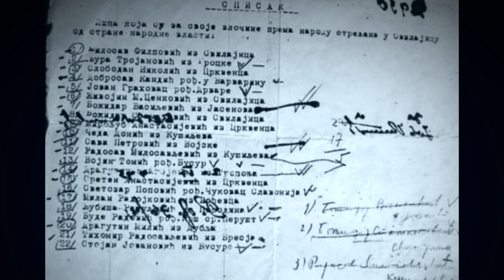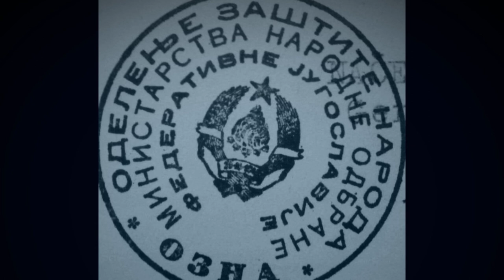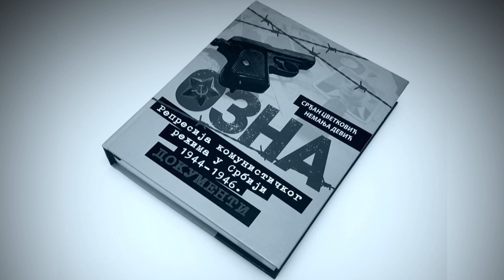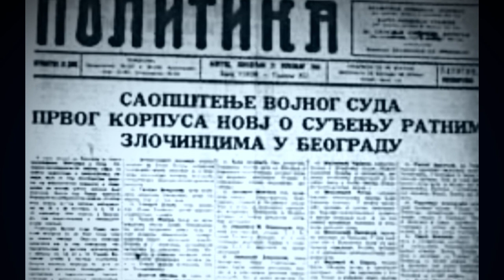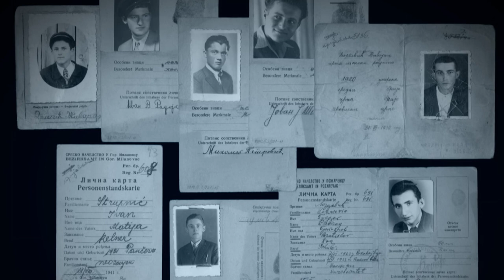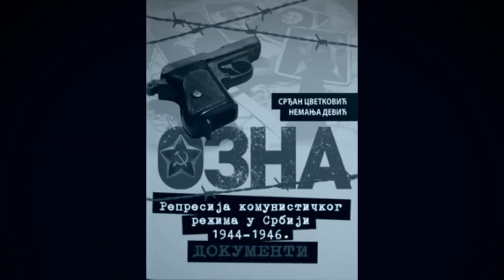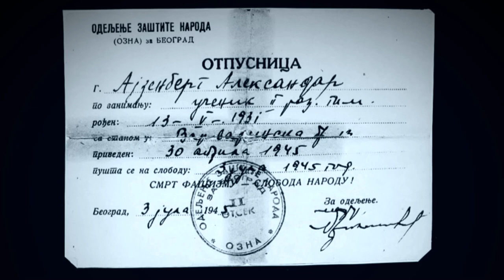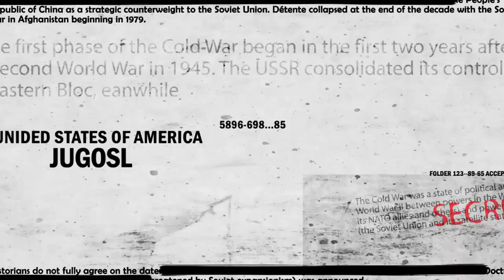Prismotra, ucena, represija i OZNA - Serijal Tajne službe /Epizoda 2/ [TGSB]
Prismotra, ucena, represija i OZNA - [TGSB]

TGSB - Tamo Gde Smo Bili - Tajne službe epizoda 2

dr Srđan Cvetković, Institut za savremenu istoriju

Vreme sistematskih zločina raznih vrsta.
Prismotra, ucena, korupcijja ljudi. Kult ličnosti, represija.
Tajna služba je dovedena do vrhunca.
Ovo je prića o prvom delu vladavine tog sistema.
OZNA je bila odeljenje za zaštitu države od slobodoumnih ljudi.

Created by
Slobodan Čulić
Mihailo Gvozdenović

Youtube creators

Mihailo Gvozdenović

Production 2023
[TGSB][TGSB][TGSB][TGSB][TGSB][TGSB][TGSB][TGSB][TGSB][TGSB][TGSB][TGSB][TGSB]